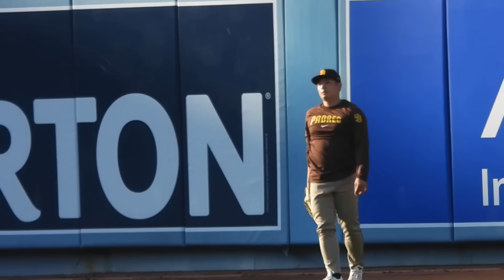試合前の大谷翔平&ダルビッシュ有&松井裕樹の練習風景！3人で談笑や記念撮影も！【現地映像】9月25日ドジャースvsパドレス第1戦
現地情報を独自視点でお届け！大谷翔平みるならコモゴモTV！